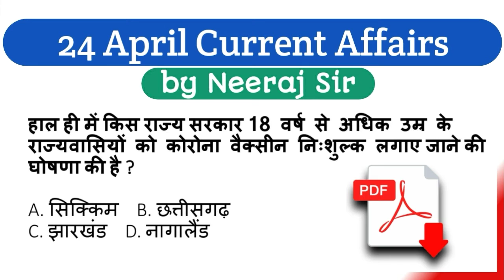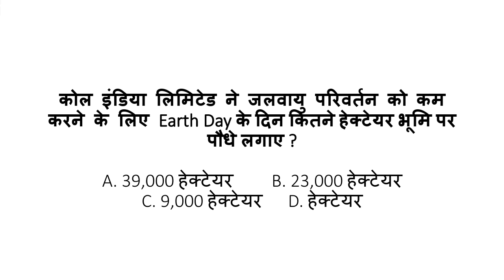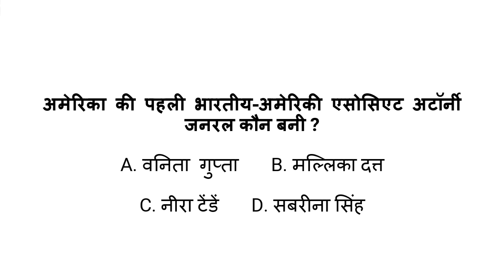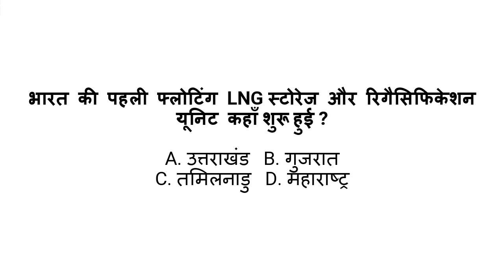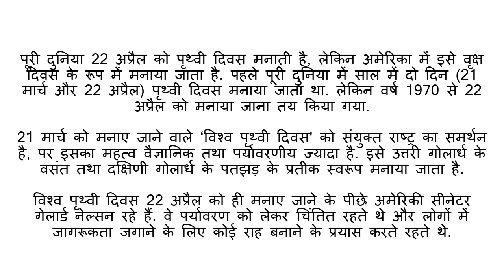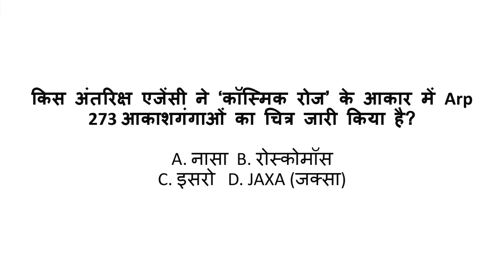24 April 2021 | Daily Current Affairs MCQs by Neeraj Sir Current Affairs Today SSC​​​​​​​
24 April, 2021 | Daily Current Affairs MCQs by Neeraj Sir Current Affairs Today SSC​​​​​​​

Jharkhand GK | झारखंड घटनाक्रम-2 6000 ई. पू. से 2020 ई. तक | Jharkhand All Events 6000-2 B.C-2020A.D=

यह वीडियो उन सभी विद्यार्थियों के लिए उपयोगी है जो झारखंड टेट या सी टेट के लिए तैयारी कर रहे हैं । आशा करते है कि आपको ये वीडियो काफी मदद करेगा जिससे आप अपने आप को बेहतर बना सकते है । धन्यवाद
 इस कक्षा में हम बाल विकास से सम्बंधित जानकरी प्राप्त करेंगे । और यह जानने की कोशिश करेंगे की बालकों में कितने प्रकार के विकास होते हैं ,तथा यह सारे विकास इतने महत्वपूर्ण क्यों है ,और साथ ही साथ यह भी जानेंगे कि बच्चों में मानसिक और सामाजिक विकास कैसे होता है।